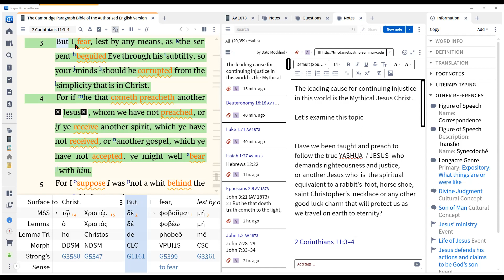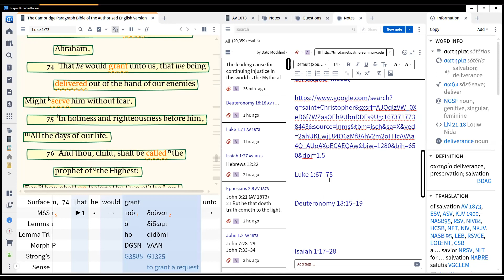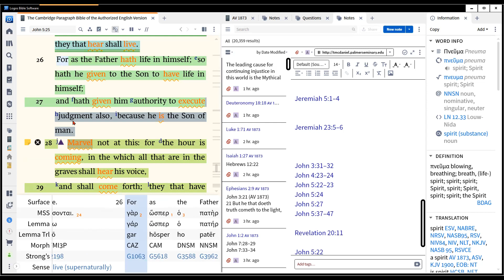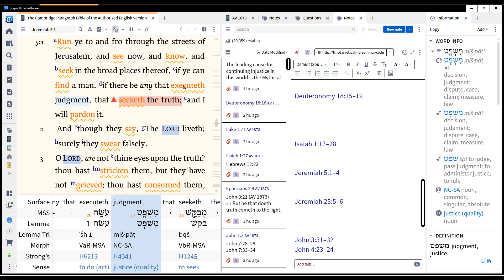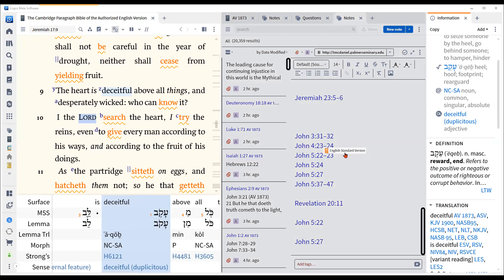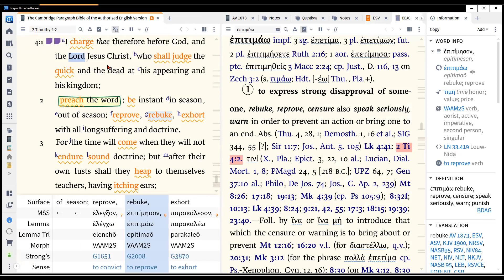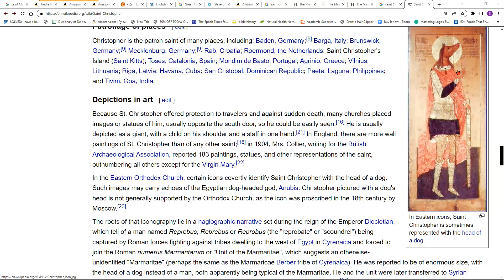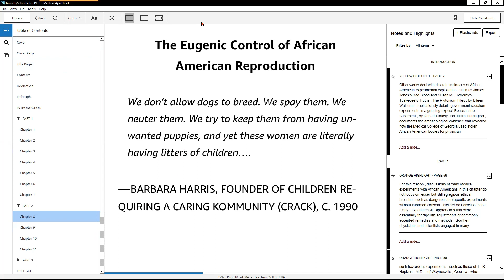The leading cause for continuing injustice in this world is the Mythical Jesus Christ.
Have we been taught and preach to follow the true YASHUA  / JESUS  who demands righteousness and justice,
or another Jesus who  is  the spiritual equivalent to a rabbit’s  foot, horse shoe, saint Christopher's  necklace or any other good luck charm that will protect us as we travel on earth to eternity?
Bonus discussions included.
At the 2:00:03  mark  we will have a woman give a indictment and urgent plea to black pastors,
and ministers
It's vert needed.
Plus more discussions.